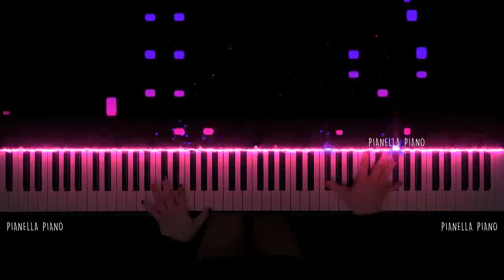Alan Walker - Force | Piano Cover by Pianella Piano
♫ Alan Walker - Force (PIANO SHEET)

Enjoy my piano cover of Force by Alan Walker
Alan Walker Force Piano
Alan Walker Force Piano Cover
Force Piano
Force Piano Cover
Force Piano Version
Alone, Pt. II Piano
Alone, Pt. II Piano Cover
Alan Walker Music
World of Walker
Walkers
Walkers join